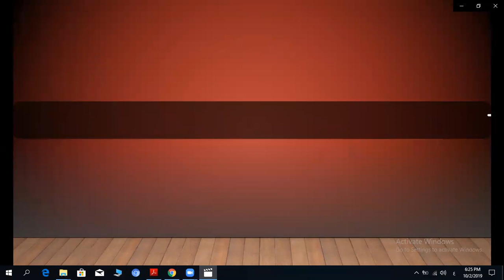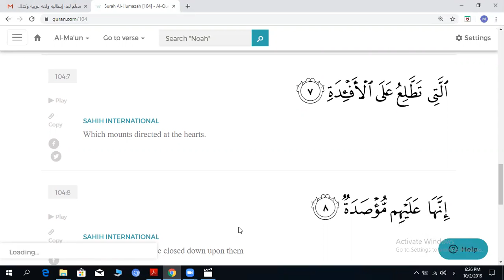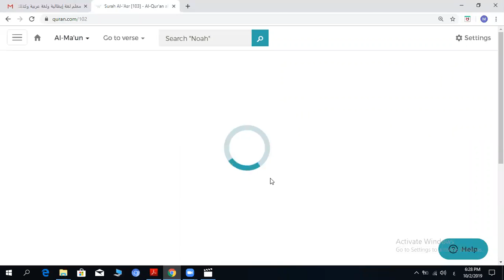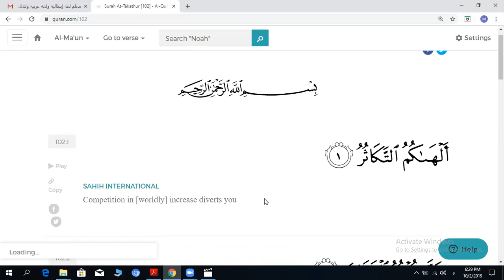Eaalim EesaSurah Al-Humazah Surah At-Takaathur